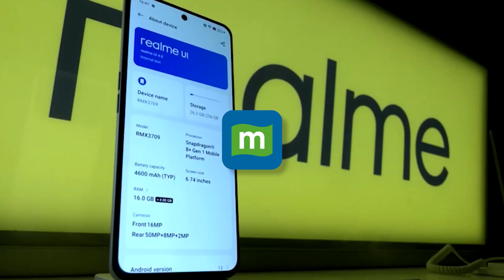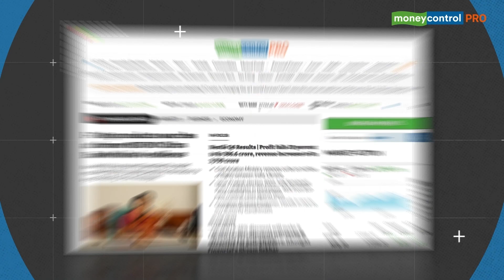World's Fastest Charging Smartphone Launched | Realme GT3 at Mobile World Congress 2023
Realme launches Realme GT3 - its next-generation speed flagship with the world's fastest charging power: 240W globally at Mobile World Congress 2023. Realme will be the first brand in the industry to mass produce the 240W fast charging technology. With a ground-breaking 240 watt, the Realme GT3 offers not only the fastest charging power ever, but it will also be the fastest charging power for years to come, as it has reached the maximum charging power possible under USB-C standards. Watch the video to find more details on the world’s fastest-charging phone.